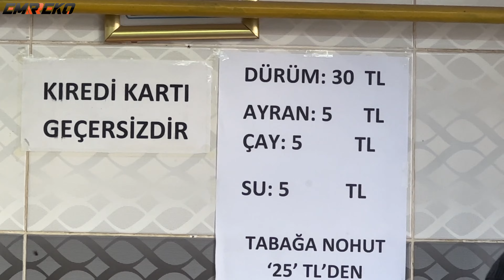TÜRKİYE MOTOSİKLET TURU 12 | GAZİANTEP'TEN ŞANLIURFA'YA YOLCULUK | 1.BÖLÜM | BAJAJ | DOMİNAR 400 UG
Bajaj Dominar 400 UG ile Türkiye turumuzda Gaziantep'ten ayrılıp Şanlıurfa'ya doğru yoldayız.